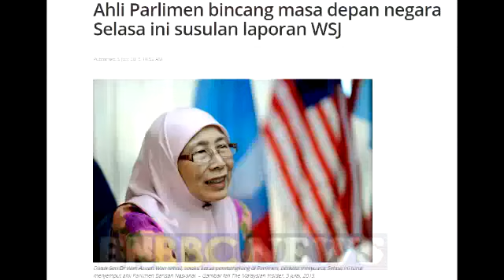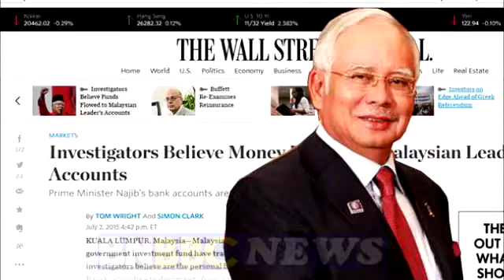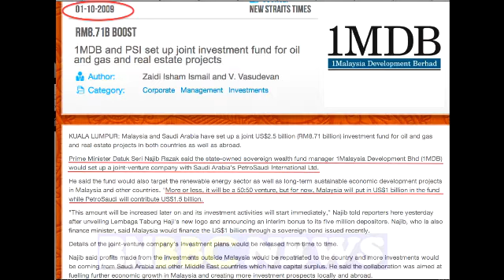Kita berpandu perlembagaan bukan media asing- BNBBC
Melaporkan Berita Dan Maklumat Ahli Parlimen Barisan Nasional